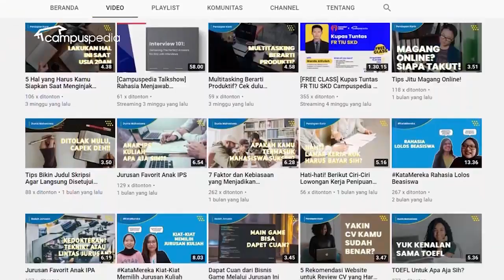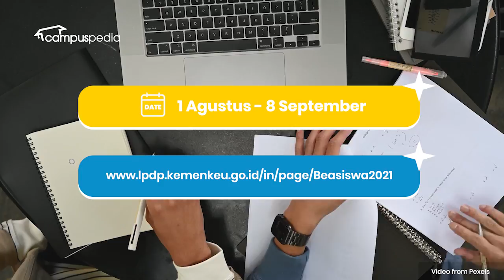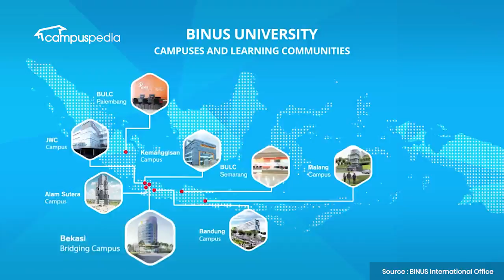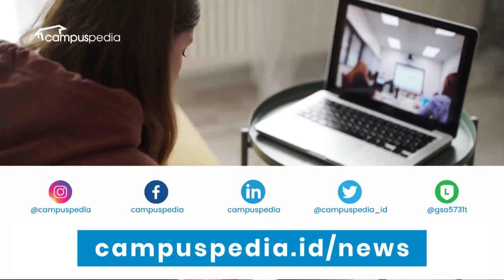Beasiswa Bulan Agustus 2021!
Halo sobat campuspedia!
Untuk menyambut bulan Agustus ini, Minca akan berikan informasi terkait beasiswa yang dapat kamu ikuti di bulan Agustus ini. Simak vidionya ya!

Untuk kamu yang sudah menonton video ini dan tertarik mengikuti Online Career Class, kamu dapat mengunjungi website Campuspedia Academy untuk info lebih lanjut

APA ITU CAMPUSPEDIA?
Campuspedia merupakan Portal Anak Muda khususnya Pelajar dan Mahasiswa yang memberikan informasi seputar: 1) Dunia Mahasiswa 2) Bedah Jurusan 3) Beasiswa dan 4) Online Career Class.

TIM PENYUSUN VIDEO
Script Writer: Tasya Fortuna Widayanti
Talent : Tasya Fortuna Widayanti
Video Editor: Muhammad Farhan
Campuspedia
Untuk Kamu Lebih Siap Akan Hari Esok